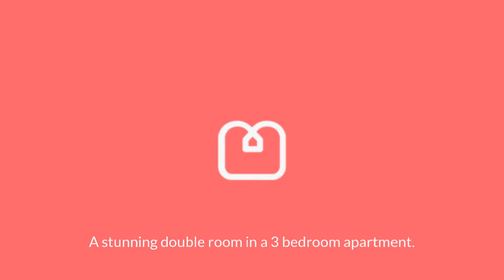Grove Hall Court Room C 720p